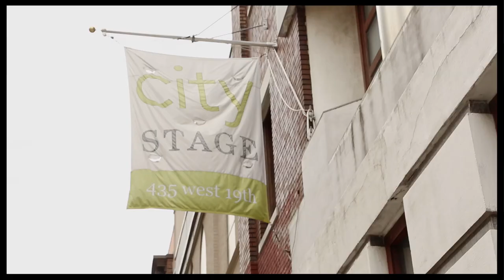Exclusive Peek! Carly Rae Jepsen & Fran Drescher Team Up for "Cinderella" TV Spot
Broadway.com met up with new Cinderella stars Carly Rae Jepsen and Fran Drescher as they filmed a new TV commercial. Check it out here first!